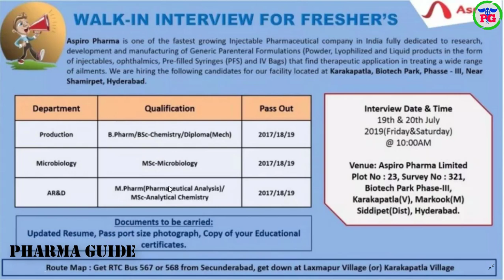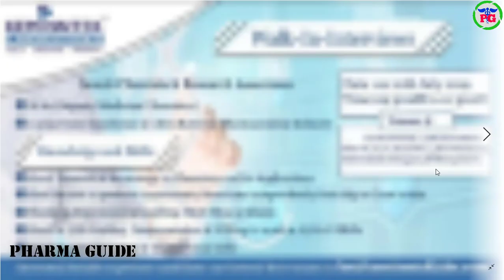PHARMA NEWS #446 || ASPIRO GVK BIO KEMINNTEK TEVA Pharma Jobs For Freshers & Experience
 Google+: goo.gl/C2FVHR
CREATORS CHOICE
My Tripod